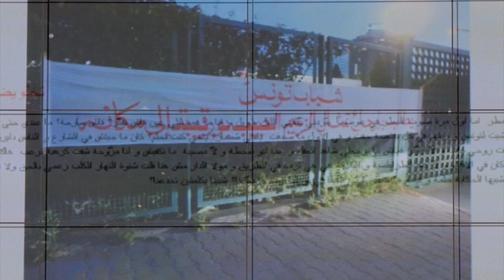GLOBAL MEDIA FORUM 2011: The BOBs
The award ceremony for the BOBs 2011. Soundbites: Lina Ben Mheni ("A Tunisian Girl" / Award: Best Blog); Judith Torrea ("Ciudad Juárez" / Award: Reporters Without Borders Awards);  Hannah Kaviani, Radio Free Europe, (representing "Stands with Fists" / Award: Best Video Channel)